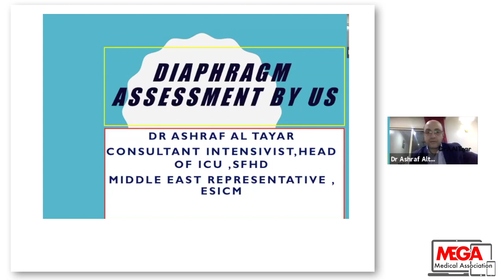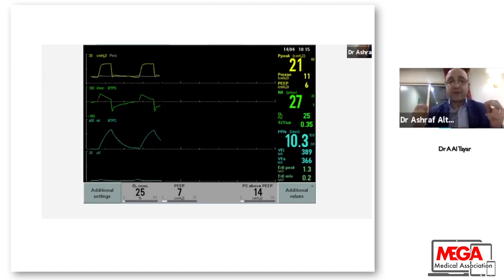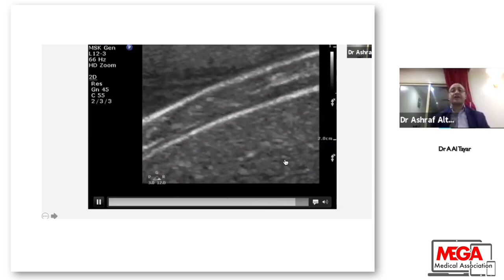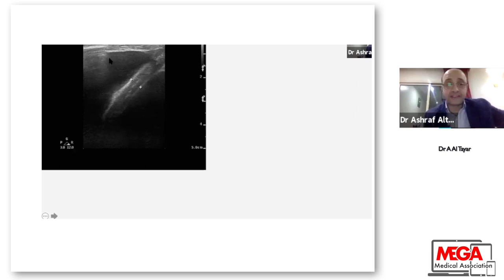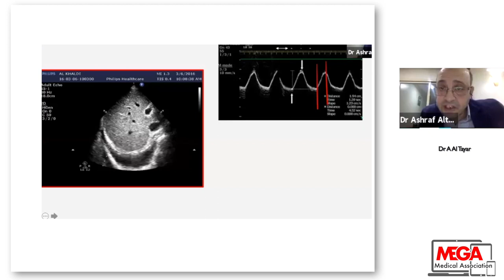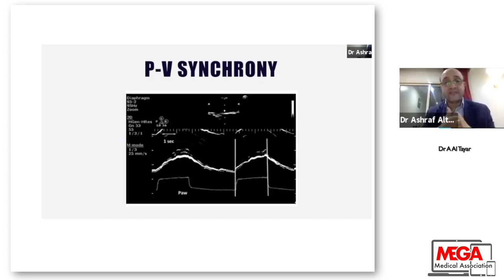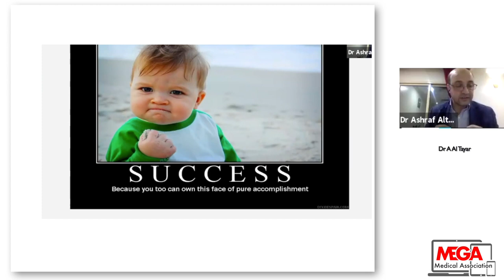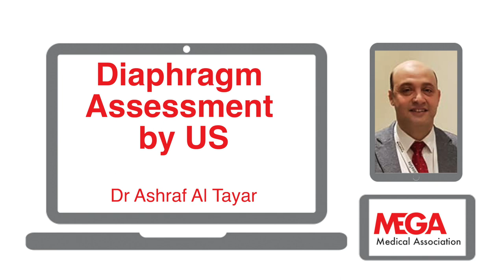Diaphragm Assessment by US By Dr Ashraf Al Tayar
Dr. Ashraf Al Tayar is a consultant in Intensive Care Medicine, is a Middle East Representative at the European Society of Intensive Care Medicine - ESICM.
He has multiple qualifications in an intensive care and Echocardiography and Critical care medicine. He is a course director of Critical Care ultrasonography.
In this lecture, he gives an idea about how to do an assessment of the diaphragm by Ultrasound, how this would be helpful in patient weaning from mechanical ventilation.
Thanks to Moderators: Dr Adel Ibrahim and Dr Yasser Reda